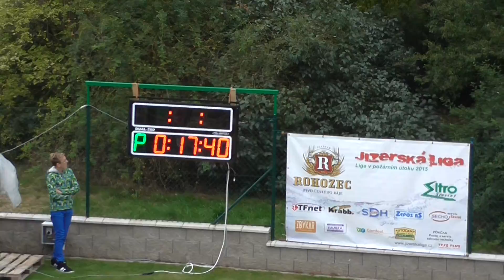SDH Dobšín-Kamenice - Dneboh (Jizerská liga) 2015